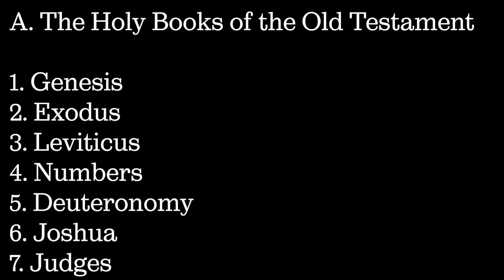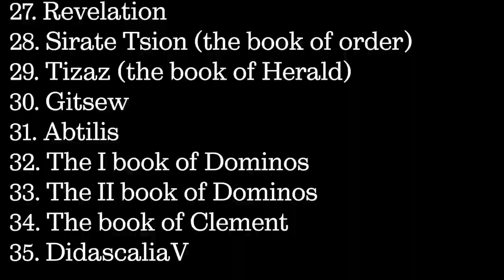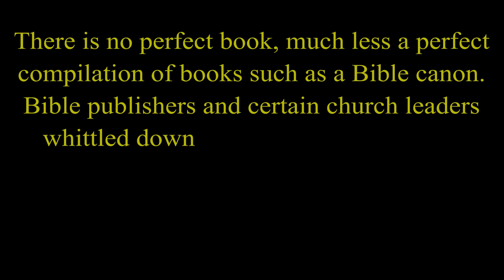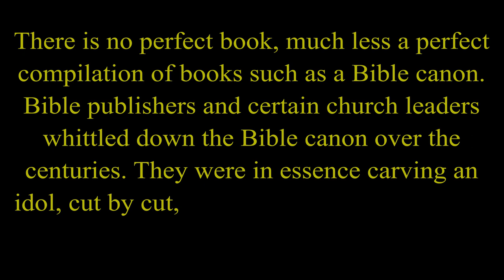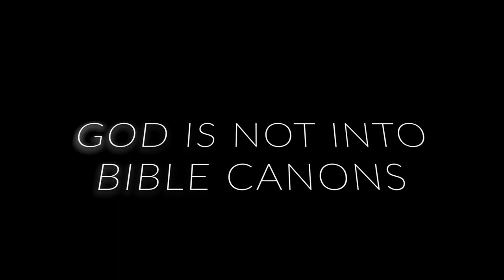SOLVED: Which Bible Canon Does God Approve?